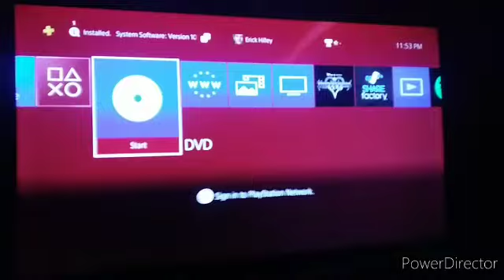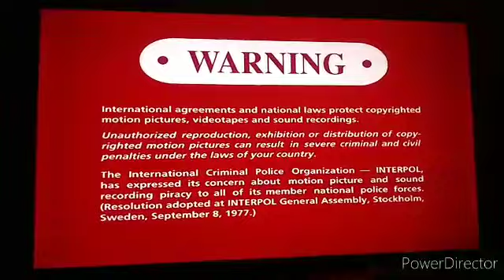Opening To Casualties Of War 2001 DVD